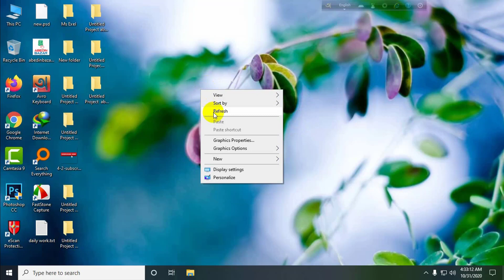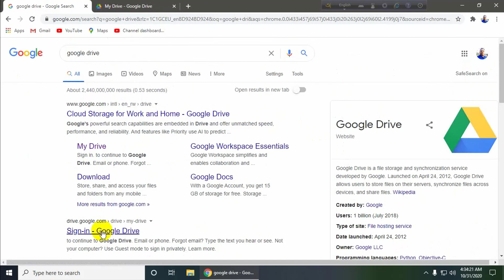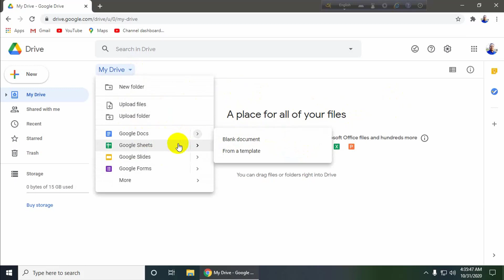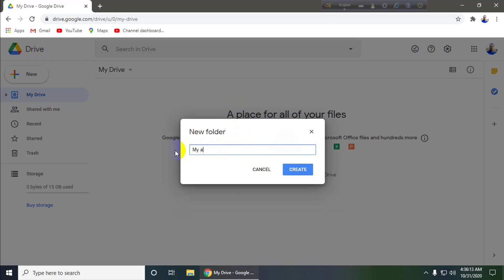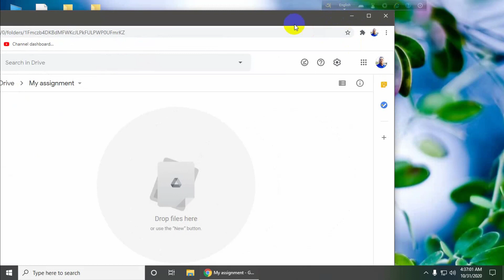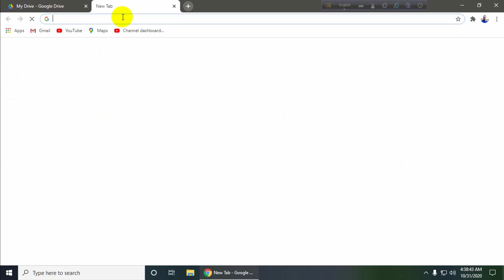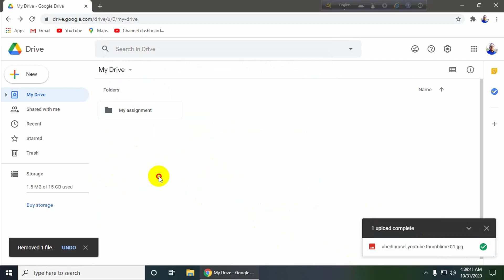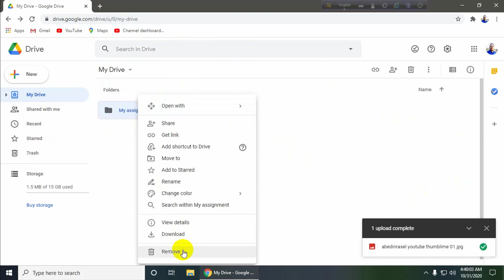How To Upload any File in Google Drive || গুগল ড্রাইভ এ ফাইল আপলোড করুন || Abedin Bazar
Google Drive is a file storage and synchronization service developed by Google. Launched on April 24, 2012, Google Drive allows users to store files on their servers, synchronize files across devices, and share files.